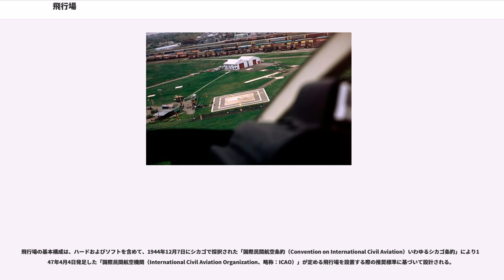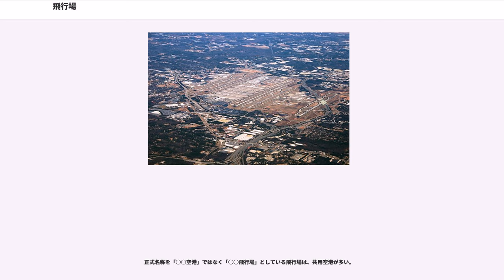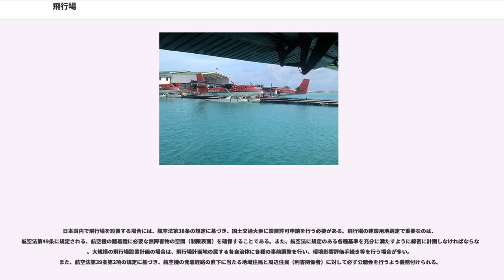飛行場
飛行場（ひこうじょう、英語：aerodrome）は航空機が離陸・着陸できる場所をいう。

「飛行場」は、航空機が離陸・着陸できる場所を指し、基本的には「空港」も含んでいる。

2009年時点で「上空からその存在を認めることができる空港や飛行場」は、全世界に約44000箇所あり、国（地域）別に見ると、米国に15095、ブラジルに4072、欧州に3383、日本には176あった、とアメリカ中央情報局のfactbookには記述されている。（これはコンクリート、アスファルト以外にも、草地、土、砂地、砂利などでできた飛行場を含んでおり、中にはすでに使われていないものが含まれているかも知れない、という）。

世界初の飛行場はライト兄弟が活動の拠点としたハフマンプレーリーとされる。

国際民間航空機関（ICAO）では、（飛行場の中でも）旅客、貨物などの輸送に使われ港のような役割をもつ公共用の飛行場を特にairport（ 空港）と呼ぶ、としている。

日本の航空法では、航空機の離着陸の用に供する施設を飛行場と定義し、空港法(旧空港整備法、昭和31年法律第80号)では、（その中でも）主として公共用飛行場を空港と定義している。

飛行場は、民間用、軍用、軍民共用といった形態でも分類される。《民間飛行場》はその国の航空当局により管轄され、《軍用飛行場》は軍隊（日本では自衛隊）により管轄運営される。日本の三沢飛行場のように、アメリカ空軍が管理運営し管制は航空自衛隊が実施している飛行場に日本国内の定期航空路線の航空機が発着する共用飛行場もある（なお、共用飛行場については、名称は飛行場であるが、日本では空港法で定義されている。）。

民間用の飛行場は、用途によって大きく二つに分類される。公共の用に供することを目的とした飛行場を「公共用飛行場」、そうでないものを「非公共用飛行場」という。飛行場に主として発着する航空機のうち最大のものが常用できるように計画・設計される。飛行場は、全体の敷地内に滑走路、着陸帯、過走帯、誘導路、エプロンといった基本施設と、また定期航空運送事業者が利用するような規模の大きな飛行場では、夜間運用に必要な滑走路灯をはじめとする航空灯火施設、無線誘導により航空機を計器進入させる航空保安施設（無線誘導施設など）が必要となり、基本施設に併せて計画・設計される。

飛行場の基本構成は、ハードおよびソフトを含めて、1944年12月7日にシカゴで採択された「国際民間航空条約（Convention on International Civil Aviation）いわゆるシカゴ条約」により1947年4月4日発足した「国際民間航空機関（International Civil Aviation Organization、略称：ICAO）」が定める飛行場を設置する際の推奨標準に基づいて設計される。

日本国内においては航空法（昭和27年法律第231号）に基づく安全基準が適用される。

飛行場周辺には航空機の安全のために制限表面が設けられ、物件の設置や無人航空機の飛行が制限される。

交通量の多い飛行場周辺には航空交通管制圏が設定され、飛行場管制業務が行われている。その空域周辺ではターミナルレーダー管制が、飛行場と飛行場を結ぶ航空路では航空路管制が行われる。

日本では、飛行場管制およびターミナルレーダー管制は国土交通省航空局の空港事務所や自衛隊または在日米軍が、航空路管制は国土交通省の航空交通管制部に所属する航空管制官により行われる。

正式名称を「○○空港」ではなく「○○飛行場」としている飛行場は、共用空港が多い。

日本国内で飛行場を設置する場合には、航空法第38条の規定に基づき、国土交通大臣に設置許可申請を行う必要がある。飛行場の建設用地選定で重要なのは、航空法第49条に規定される、航空機の離着陸に必要な無障害物の空間（制限表面）を確保することである。また、航空法に規定のある各種基準を充分に満たすように綿密に計画しなければならない。大規模の飛行場設置計画の場合は、飛行場計画地の属する各自治体に各種の事前調整を行い、環境影響評価手続き等を行う場合が多い。また、航空法第39条第2項の規定に基づき、航空機の発着経路の直下に当たる地域住民と周辺住民（利害関係者）に対して必ず公聴会を行うよう義務付けられる。

国土交通大臣が申請を許可した場合、国は航空法第40条の規定に基づき当該飛行場の位置及び範囲、着陸帯、進入区域、進入表面、転移表面、水平表面並びに供用開始の予定期日を告示するとともに、現地においてこれ...